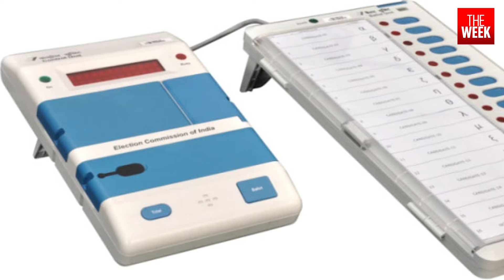Bhutan's Chief Election Commissioner explains how India's EC inspired voting in his country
Dasho Kunzang Wangdi, Bhutan's Chief Election Commissioner, talks about how the Indian election system has inspired Bhutan's smooth transition to democracy. Wangdi highlights the role of the Supreme Court in the success of election commissions, both in Bhutan and India. He recalls his college days at St Stephen's in Delhi, where the first vote he ever cast was for Shashi Tharoor in the students’ union polls.

Coimbatore- 2241911
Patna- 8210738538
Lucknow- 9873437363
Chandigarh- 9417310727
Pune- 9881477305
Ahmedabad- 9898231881